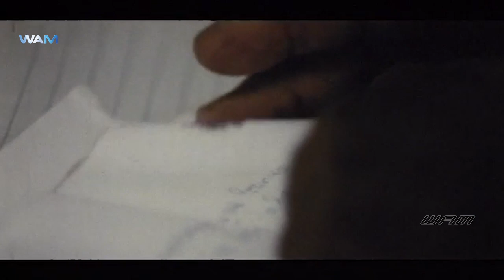நீ செஞ்ச காரியத்துக்கு பூ மாலை போடுவாங்கனு நினைச்சியா | Vivasaayi Magan Movie Scenes | JuniorBalaiah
நீ செஞ்ச காரியத்துக்கு பூ மாலை போடுவாங்கனு நினைச்சியா. Vivasaayi Magan Movie Scenes on WAM India Tamil. Vivasaayi Magan movie ft. Ramarajan, Devayani, K. R. Vijaya, Vadivelu, Rajeev, Jayashree among others. Directed by Ramarajan, produced by S. Rajaram and music by Sirpy.

Deiva Magan Tamil Movie tamil movie comedy